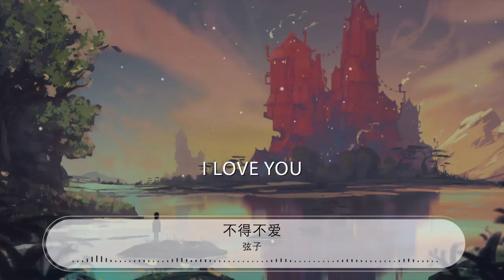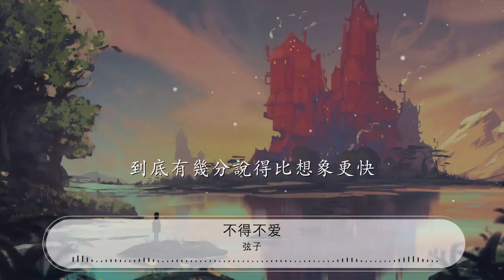不得不愛 - 弦子『I love you』【動態歌詞Lyrics】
弦子

00:00 不得不愛 - 弦子 (Killer Zhang)/潘瑋柏 (Wilber Pan)
00:08 詞：林夕/潘瑋柏
00:16 曲：최지호
00:24 編曲：Free Style
00:32 天天都需要你愛
00:34 我的心思由你猜
00:37 I love you
00:38 我就是要你讓我每天都精彩
00:44 天天把它掛嘴邊
00:46 到底什麼是真愛
00:49 I love you
00:51 到底有幾分說得比想象更快

00:56 是我們感情豐富太慷慨
00:58 還是有上天安排

01:02 是我們本來就是那一半
01:04 還是捨不得太乖

01:08 是那一次約定了沒有來
01:10 讓我哭得像小孩

01:14 是我們急着證明我存在
01:16 還是不愛會發呆 BABY
01:20 不得不愛
01:23 否則快樂從何而來
01:26 不得不愛
01:29 否則悲傷從何而來
01:32 不得不愛
01:35 否則我就失去未來
01:37 好像身不由己不能自己很失敗
01:40 可是每天都過的精彩

01:44 天天都需要你愛
01:46 我的心思由你猜
01:49 I love you
01:50 我就是要你讓我每天都精彩

01:56 天天把它掛嘴邊
01:58 到底什麼是真愛
02:01 I love you
02:02 到底有幾分說得比想象更快

02:21 You&apos;re my boy my boy my friend
02:23 How much I love you so so much baby

02:33 You&apos;re my boy my boy my friend
02:35 How much I love you so so much baby

02:44 不得不愛
02:47 否則快樂從何而來
02:50 不得不愛
02:53 否則悲傷從何而來
02:56 不得不愛
02:59 否則我就失去未來
03:01 好像身不由己不能自己很失敗
03:04 可是每天都過的精彩

03:08 天天都需要你愛
03:10 我的心思由你猜
03:13 I love you
03:14 我就是要你讓我每天都精彩
03:20 天天把它掛嘴邊
03:22 到底什麼是真愛
03:25 I love you
03:26 到底有幾分說得比想象更快

03:32 會不會有一點無奈

03:38 會不會有一點太快

03:43 可是你給我的愛
03:46 讓我養成了依賴

03:50 心中充滿愛的節拍
03:53 天天都需要你愛
03:55 我的心思由你猜
03:58 I love you
03:59 我就是要你讓我每天都精彩
04:05 天天把它掛嘴邊
04:07 到底什麼是真愛
04:10 I love you
04:11 到底有幾分說得比想象更快